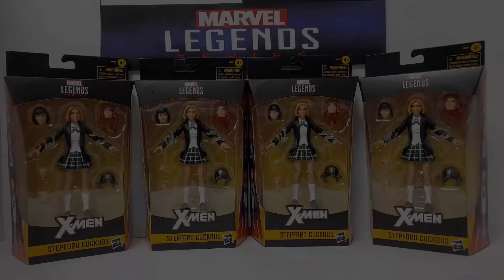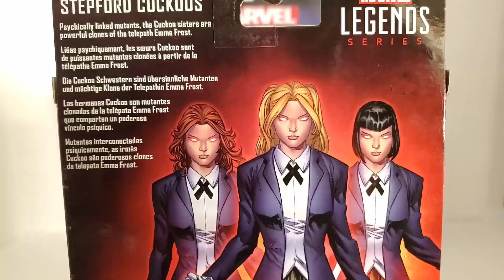Foxy Unboxy: Walgreens Exclusive Stepford Cuckoos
I open one of these psycho siblings to see if they are up to the 2020 Legends standards!